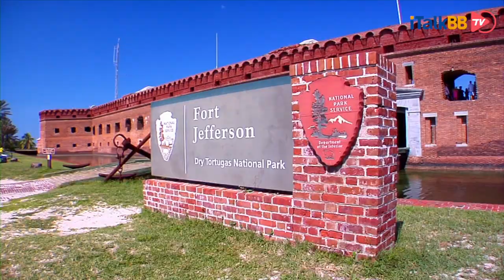「最有趣不可错过的国家公园—美东篇」集吃喝玩乐于一体，网红打卡地贯穿全程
在美国的旅游观光项目，远不如中国精彩，大部分原因也是各个景点没有过多人工建造的痕迹，最大程度的保留了原生态，纯自然的情景。其中为这好山好水提供无限风光的，便是布满全美境内的国家公园。今天我们就来按照地域分为几期来为大家盘点一下，非常值得一去的美国国家公园以及每个国家公园有什么值得一试的玩法，让这好山好水变得不再无聊。